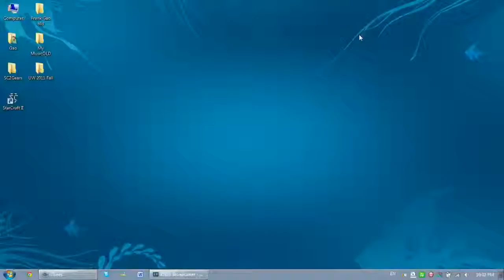More stress testing!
Recorded live on October 7 at 10:01pm. -- Work work. Music Music.